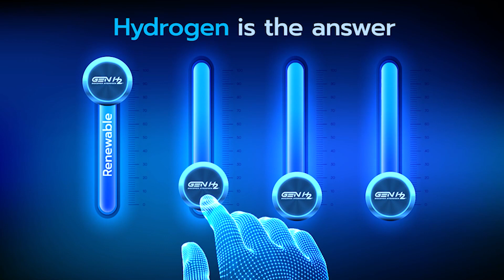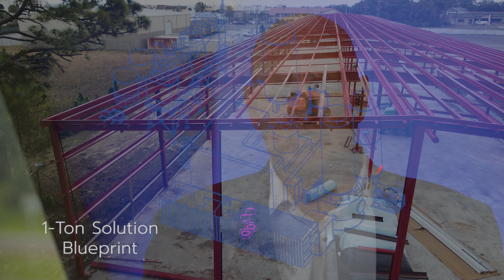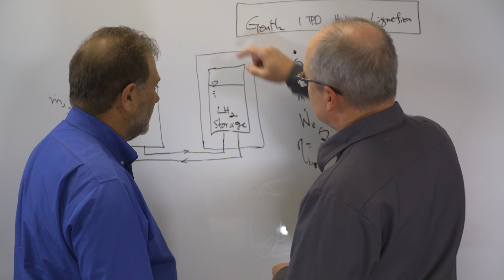GenH2 Light Scale Hydrogen Infrastructure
The importance of mass-produced, light-scale infrastructure to accelerate the hydrogen economy.